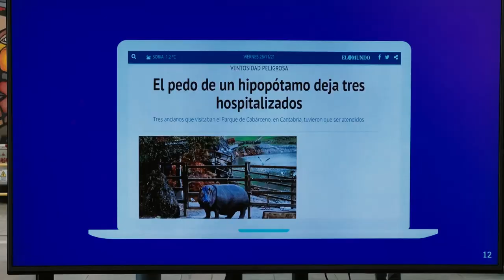¿Cómo combatir las noticias falsas? Pusimos en marcha el taller Gatito Chequador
Las noticias falsas o engañosas han existido siempre, pero nunca antes en nuestra historia se han expandido a tal velocidad y alcance, generando un peligroso y masivo círculo de desinformación.

Justamente para poner ese tema en nuestras conversaciones y reflexiones, y acercarnos a este tema tan importante y actual, de una manera lúdica, amable e interactiva, es que creamos el taller “Gatito Chequeador”, donde las y los participantes disponen de una herramienta en forma de gatito, que combina la electrónica y chequeo de información.

El taller lo estrenamos este sábado recién pasado en el @centrogam , en el contexto de la 31° Conferencia del Día Mundial de la Libertad de Prensa de la Organización de las Naciones Unidas para la Educación, la Ciencia y la Cultura (Unesco).

Y esta fue la experiencia de niños, niñas y jóvenes que participaron.